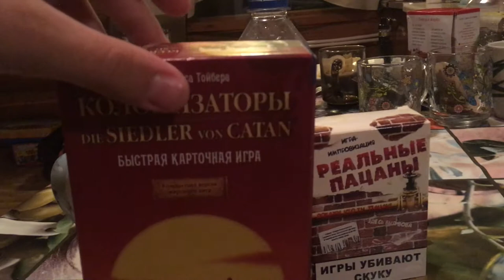ЖЕСТЬ НА БАТЛЕ ГНОЙНЫЙ УЕБ***Л ОКСИМИРОНУ ИЗБИЛ ДО ПОЛУ СМЕРТИ ВИДЕО 18+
Такого батла я еще не видел. Сначала все было весело и смешно, но в какой-то момент все вышло из под контроля и переросло в забавное безумие где все танцуют и целуют друг друга. Музыкальный батл Лиги Смеха с участием группы Время и Стекло запомниться на долго.